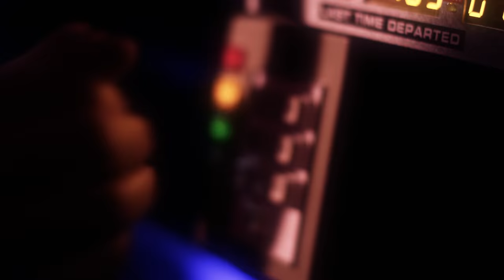Seattle Time Machine - MARTY (4K)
The Seattle Time Machine is a 1981 DeLorean DMC-12 that has been modified to be a screen accurate replica of the iconic car from the Back to the Future films. Featuring light and sound effects, this car is sure to give your guests something to remember far into the future.

Special Thanks To all our CAST AND CREW

Collin Joseph Neal - Director, Writer, Producer
Erin Neal - Writer, Line Producer
Shirley Roberts - Executive Producer
Leslie Sedlak - Executive Producer
Dave Kane - Executive Producer
Nathanial Helligso - 1ST Assistant Director
Matt Menovcik - Music Composer
Ryan Hicks - Catering
David Burns - Cinematographer
Javier Caceres - Key Grip
Richard A. Williams - Gaffer
Shannon Burckhard - Actress 1, Marty
Shelby Ford - Actress 2, Jennifer
Rick Reynolds - Audio Mixer / Boom Operator / Sound Engineer
A.j. Salvador - 1st AC
Scott C. Brown - Voice Over Talent
Gabe Conroy / Cinesaurus - VFX
Ronnue McThomas - Film and Media Student
Suzanne Gugger - SCC Locations Manager
Ron Norimatsu - SCC Facilities Supervisor
Ronnue McThomas - SCC Locations Assistant
Ashley Pearce - SCC Food Waivers
Eric Johnson and Allison Kertesz - ProStar Insurance
Susan Smith - SCC Catering Exemption
Mary Reidy, Brett Abernethy, Dan Eernissee - Shoreview Park
Tony Doupe - Shoreline Film Office
James Shultz - Guitar Store
Melissa Baldauf - TCM Talent
Jaan Wippich - Production Assistant
Jonathan Holbrook - Assistant Locations Coordinator
Angela DiMarco - Assistant Locations Coordinator

FILM | MUSIC | VISION
Be more than just the audience.  Become part of the family.

FAITH VS FATE PRODUCTIONS